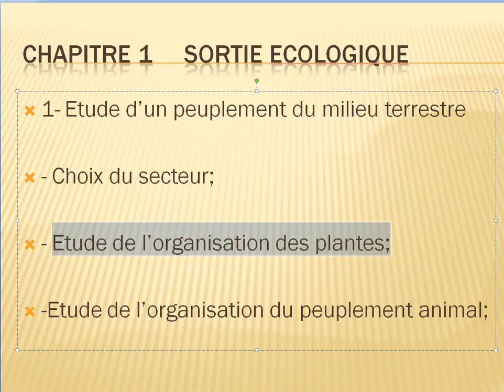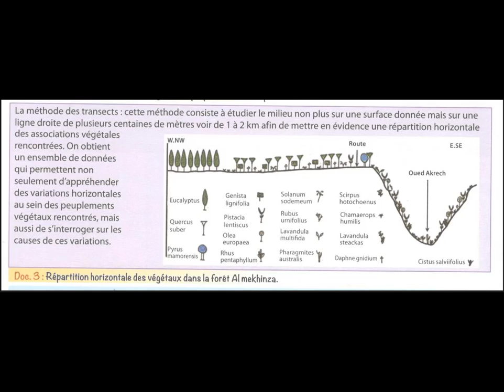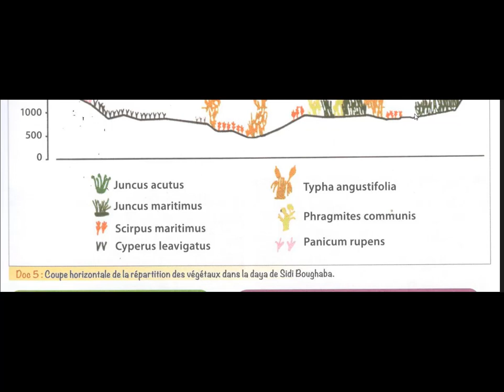SVT TC sortie écologique vidéo 2